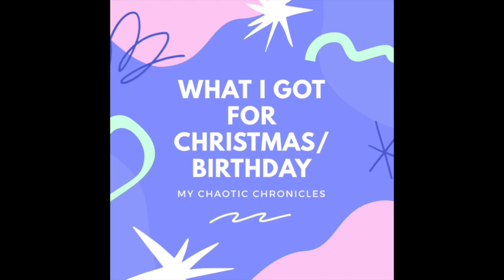What I got for My Birthday and Christmas| My Chaotic Chronicles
Thank y'all so much for tuning in to My Chaotic Chronicles! This is what I got for my birthday, Christmas, and post-Christmas Shopping!

Personal Instagram: mcc1224
Teacher Instagram: mc.teach.me